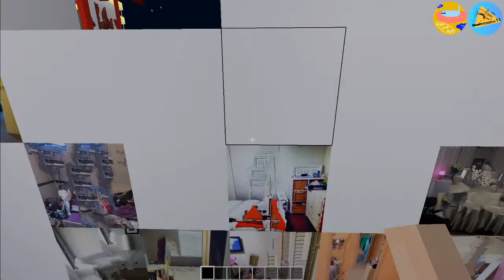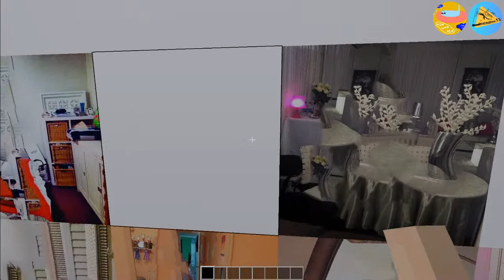Quarantäne 13 Artist Talks: Momchil Alexiev / Mari Poller (Part 1) : : HUH Streaming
After the exhibiton opening of Quarantäne 13 ), we will stream a series of artist talks. On the 17th of June, we invited Momchil Alexiev and Mari Poller to talk about their exhibited projects. The artist talks will be in English.

If you want to visit the exhibition, here is how to do it:

Founder of VR Lab BG

Mari Poller is a German Berlin based visual artist. She holds an MA in Archeology from the University of Bonn, an MA in Art History from Humboldt University and completed her education with a Master program in Fine Arts at the Kunsthochschule Berlin Weißensee/ Academy of Art.  She has worked as an Archaeologist across Europe and the Middle East, and as an artist, her work has been presented in galleries and festivals across Europe and the US, including the Galerie des Westens, Festival Miradas de Mujeres, and MECA Mediterráneo Centro Artístico.